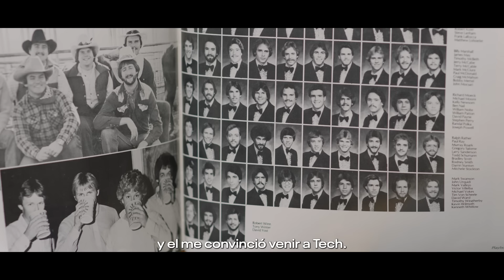Victor Villalba | Fom Here, It's Possible | Texas Tech University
Victor Villalba has built a reputation for excellence over two decades of leading the Spanish-language radio broadcast team for the Cowboys and Mavericks.